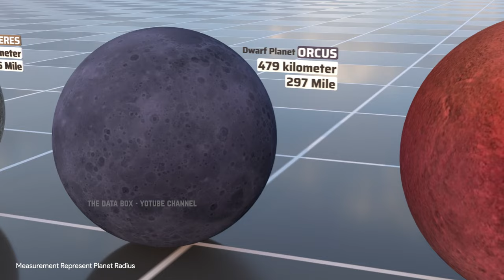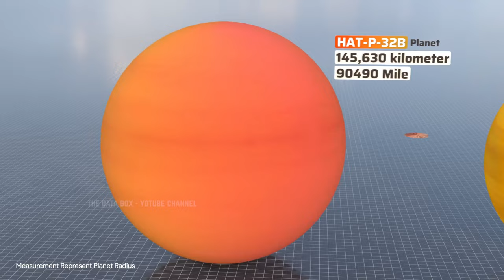Planet Size 3D Comparison | Smallest Planet | Biggest Planet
In this video, we're comparing the sizes of the planets in Planet Size 3D. We'll see how small, medium and large planets compare, and find out which planet is the smallest and the biggest!

Planets are a vital part of our Solar System, and learning about their sizes is a great way to understand the universe. In this video, we're comparing the sizes of the planets in Planet Size 3D, and finding out which planet is the smallest and the biggest!